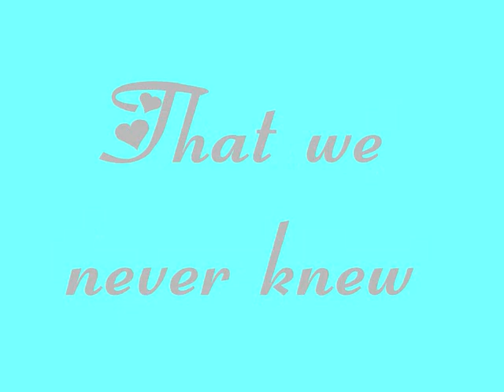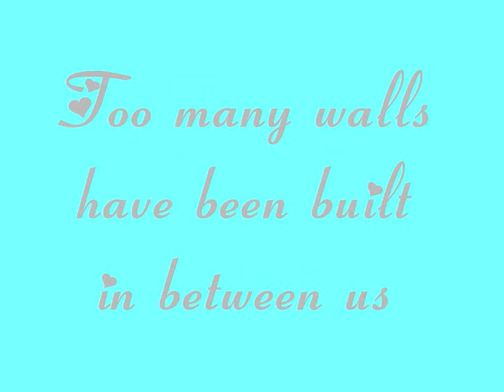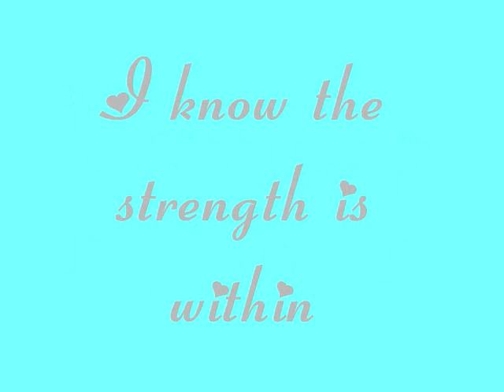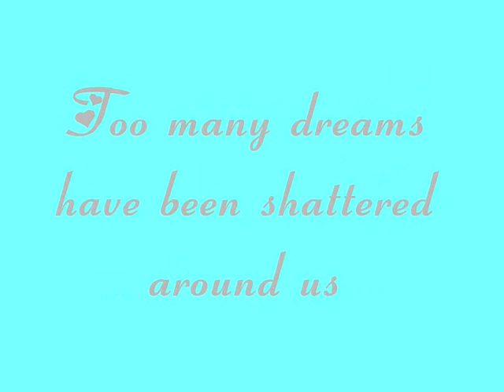Too Many Walls - Ashley Tisdale WITH LYRICS ON SCREEN AND DOWNLOAD LINK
okay made this quite some time ago...so old ps SORRY 4 unattractiveness
dl:
and lyrics here???: